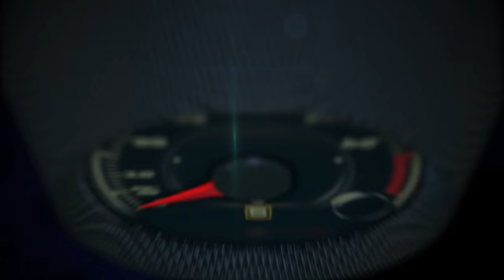2016 Volkswagen Beetle Dune 1st. impressions by the Best/Worst Automotive Journalist in the World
2016 Volkswagen Beetle Dune 1st. impressions by the Best/Worst Automotive Journalist in the World